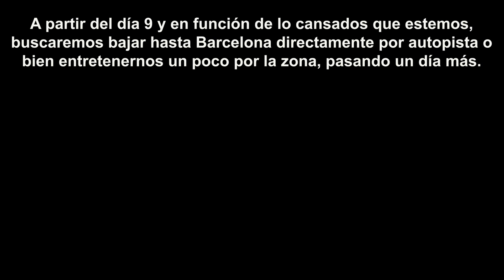ASÍ HE PREPARADO MI MOTO PARA VIAJAR - AUSTRIA EN MOTO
Último vídeo antes de comenzar el viaje de este año!
En este vídeo os explicaré cómo he equipado la R1200RS para el viaje y cuál es la ruta y planning que seguiré estos 12 días.

Esta vez me dirijo a Austria. Por el camino tengo intención de visitar lugares como Los Dolomitas y cruzar países pequeños como Lichtenstein.

Por supuesto cualquier pregunta que no haya quedado clara en el vídeo es bienvenida en la caja de comentarios, sentíos libres de preguntar lo que necesitéis.

Guardabarros trasero

Nos vemos a la vuelta!